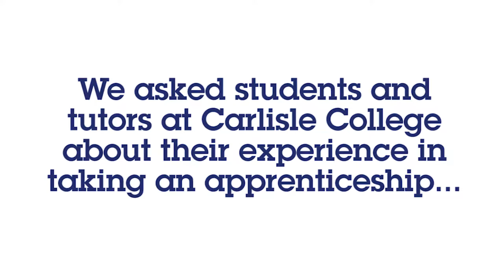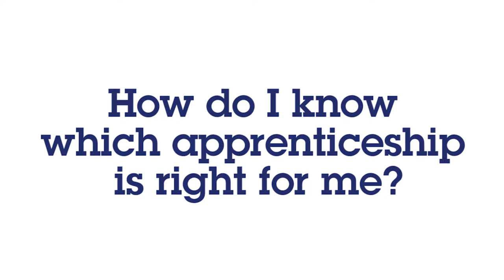Apprenticeships at Carlisle College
Carlisle College give their students every opportunity to improve their employability. Take a look at students and tutors sharing their experiences of an apprenticeship at Carlisle College.